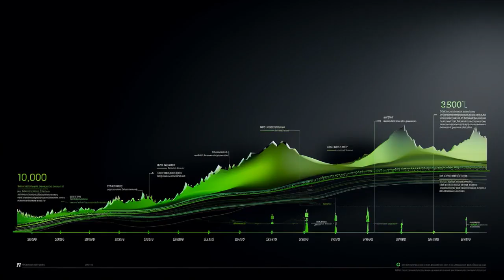🔥Battle of the Titans! 4080 vs 3080 Ti: 11 Key Differences💥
Dive into our speculative comparison between the unreleased NVIDIA 4080 and the 3080 ti. Explore potential differences based on NVIDIA's historical trends, including predictions on improved GPU architecture, increased CUDA and Tensor cores, enhanced Ray Tracing performance, superior power efficiency, differing memory configurations, increased bandwidth, advanced cooling technology, revamped graphics processing, and support for latest versions of DirectX and Vulkan. Plus, find out why the 4080 might have a higher price tag. But remember, these are educated guesses until official details are released by NVIDIA.